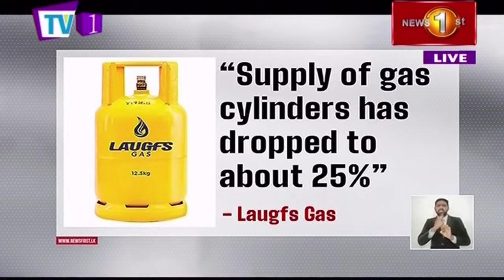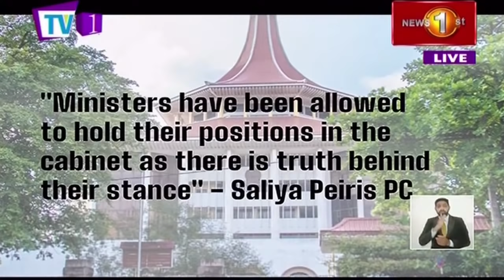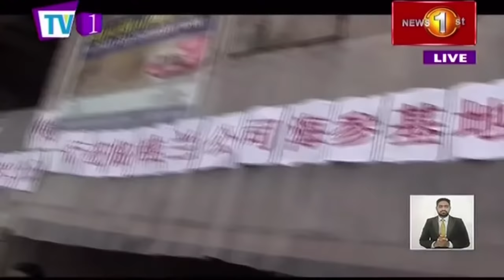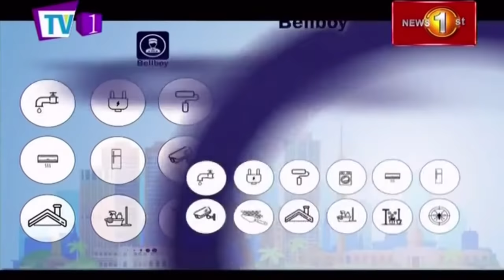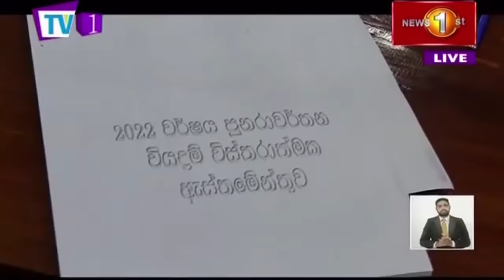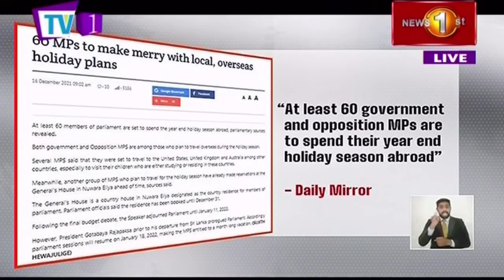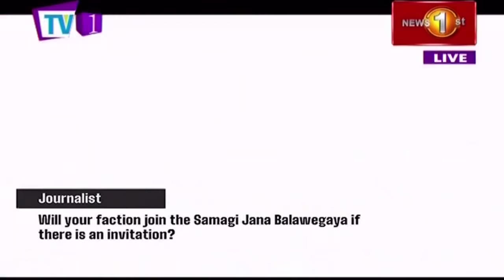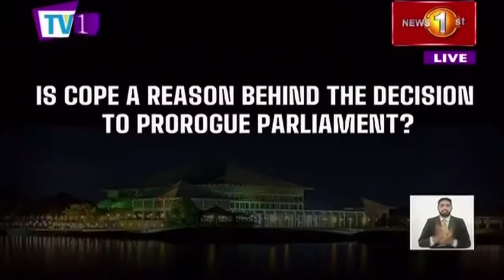News 1st: Prime Time English News - 9 PM | 16/12/2021